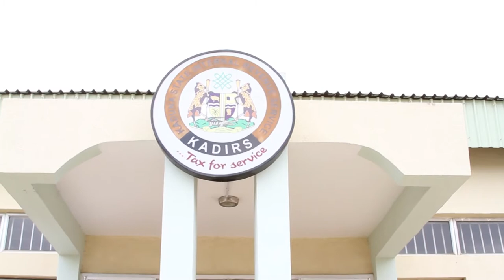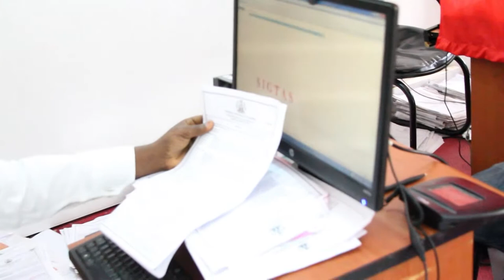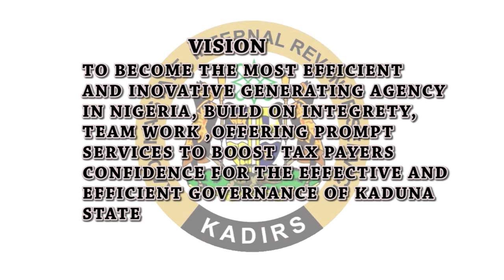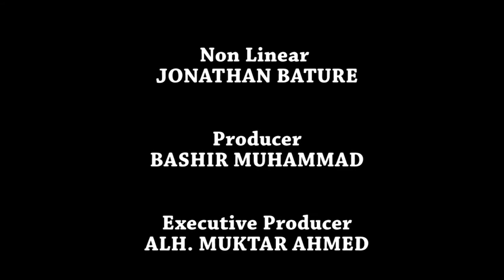Kaduna Internal Revenue Documentary